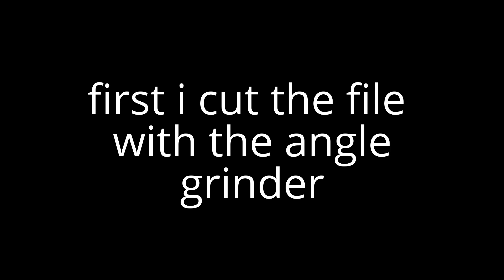Making A Knife From An Old File - Part 1 - Forging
Leave me some feedback in the comments below on how I can improve